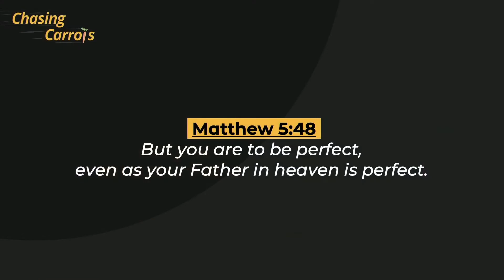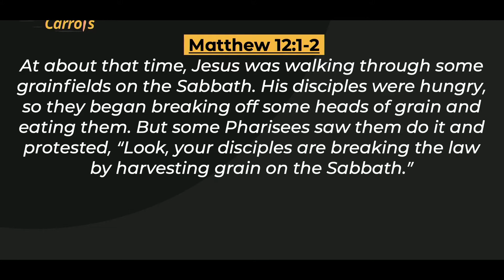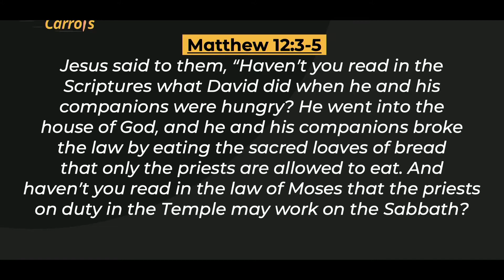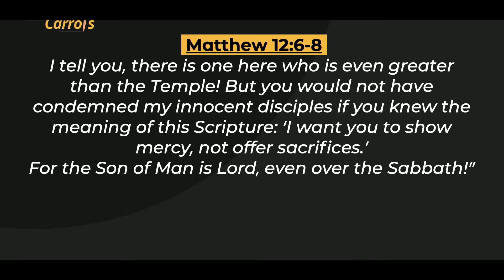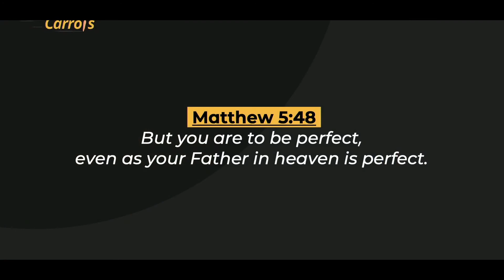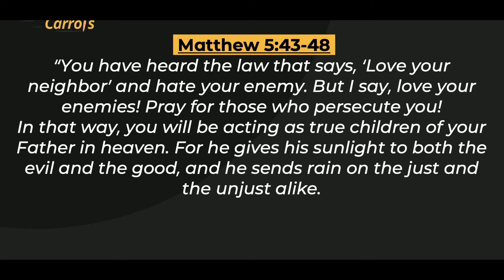September 19th Message | Chasing Perfections [Chad Simpkins]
Chasing Carrots Series | Week 3
[Chad Simpkins] Chasing Perfection

Matthew 5:48 - But you are to be perfect, even as your Father in heaven is perfect.

What are you chasing?

Self-Oriented Perfectionist
Externally-Oriented Perfectionist
Other-Oriented Perfectionist

Matthew 12:1-8

GOD DOESN’T CALL US TO: Perfection

Matthew 5:43-48

Are we FULLY loving others?

Will you choose to chase perfection?
Or choose to chase Jesus?